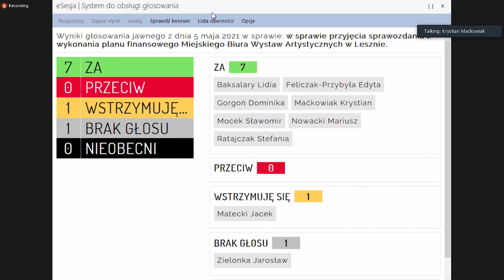Sprawozdanie z działalności MBWA